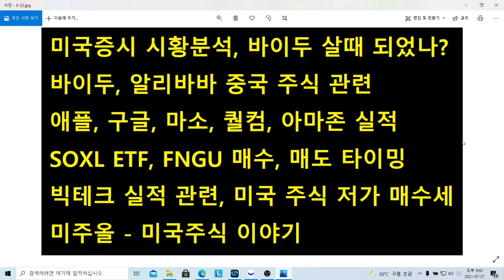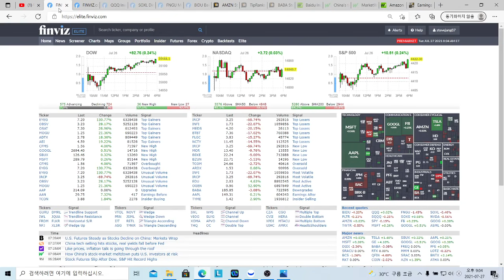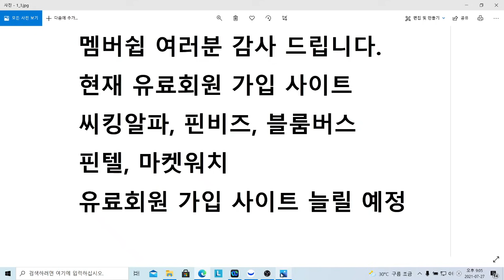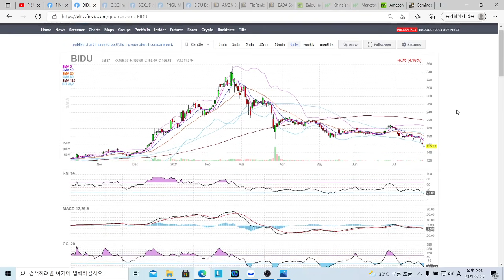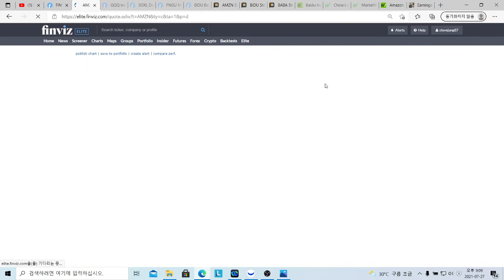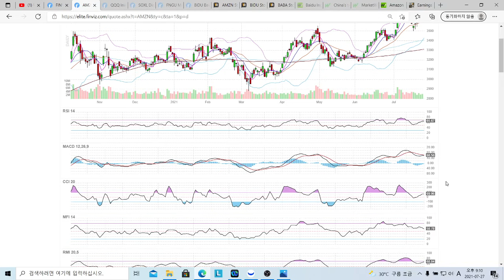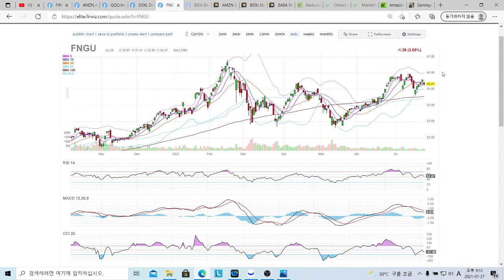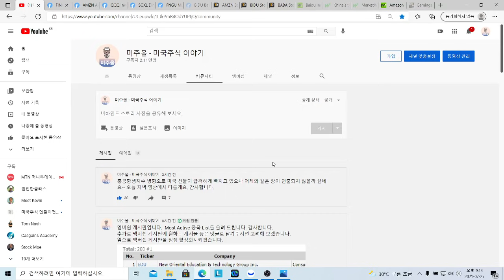미국증시 시황분석, 바이두 주식 살때 되었나? 알리바바 등 중국 주식 관련, 애플, 구글, 마소, 퀄컴, 아마존 실적 예상치, SOXL ETF, FNGU 매수 타이밍, 아마존주식